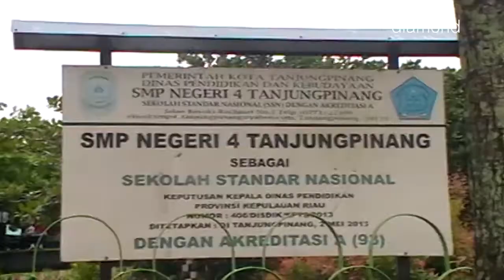PAGAR TEMBOK SMP N. 4 TANJUNGPINANG ROBOH DIHANTAM HUJAN